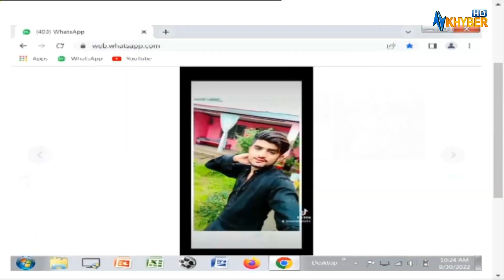Khyber Sahar | Zaki Ur Rehman | Razia Mirza | Almas Orakzai | Izzat Gul | 30 Sep 22 | Avt Khyber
Khyber Sahar  | Zaki Ur Rehman | Razia Mirza  | Mohammadi Gul Obrang |  | Almas Orakzai | Singer | Izzat Gul | 30 Sep 2022 |Avt Khyber | Pashto